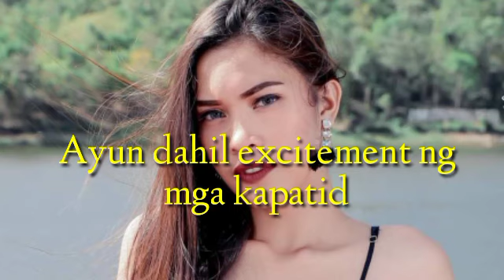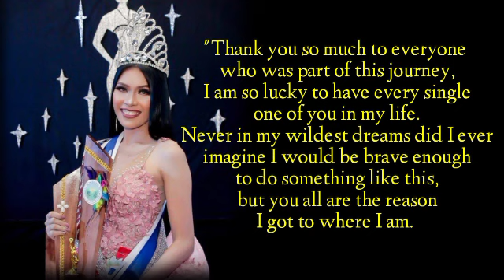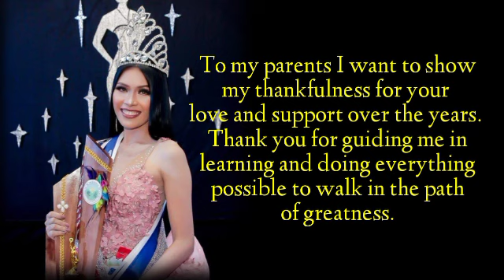Road to Miss Tapaz || Miss Patabang Festival Queen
Fashionista (Original Radio) - Jimmy James

Fashionista EP

® 2006 Made Records, Inc

Music Publisher: Renemade Music by The Royalty Network